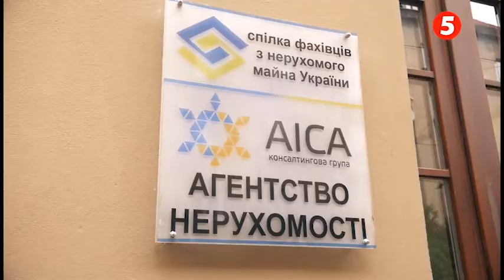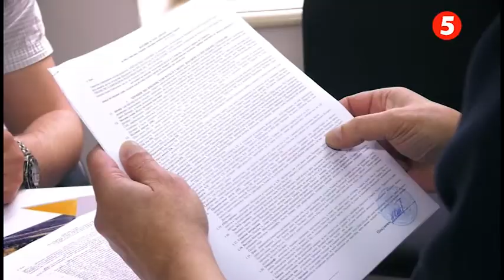Агенство нерухомості "Аіса"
Агенство нерухомості "Аіса" допоможе професійно продати, купити чи орендувати нерухомість у Львові